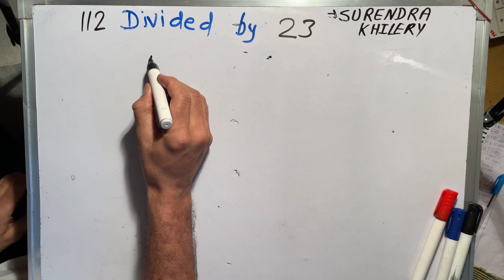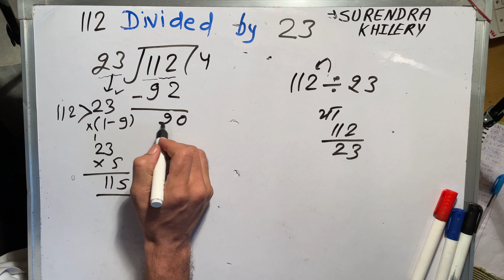112 divided by 23 | divide kaise karte hain | bhag karna sikhe (in Hindi) | Surendra Khilery